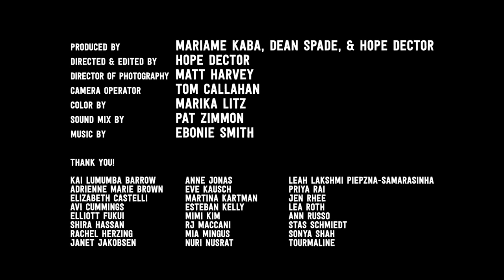What are Obstacles to Accountability?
Featuring Sonya Shah, nuri nusrat, Mimi Kim, Ann Russo, Esteban Kelly, adrienne maree brown, Rachel Herzing, Stas Schmiedt, Lea Roth, Leah Lakshmi Piepzna-Samarasinha, and Mia Mingus

Because human beings will inevitably harm each other, we need to develop responses that address the needs engendered by these harms. Often, we rely on punishment as the consequence to harms. However, as criminalization has expanded, many are rethinking punishment and calling instead for accountability. What does that mean? Accountability is, as Connie Burk of the Northwest Network explains it, “an internal resource for recognizing and redressing the harms we have caused to ourselves and others.” It is a practice rather than an end. It is a continuous process rather than just an individual act.

In this video, people with years of experience facilitating transformative, restorative, and community accountability processes between survivors of harm and people who have done harm talk frankly about what gets in the way of accountability.

This video is part of the Building Accountable Communities video series. The Building Accountable Communities Project promotes non-punitive responses to harm by developing resources for transformative justice practitioners and organizing convenings and workshops that educate the public.

Created by Project Nia and the Barnard Center for Research on Women. Video produced by Mariame Kaba, Dean Spade, and Hope Dector.